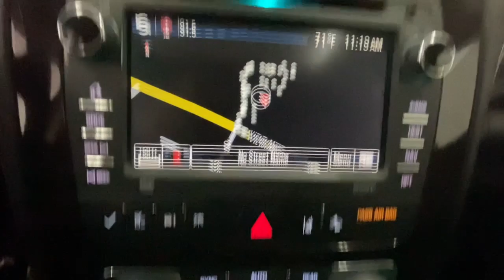2017 Chevrolet Traverse Rochester, Victor, Pittsford, Webster, Spencerport, NY VTO46393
Iridescent Pearl Tricoat Used 2017 Chevrolet Traverse Premier available in Rochester, New York at Auction Direct USA Rochester. Servicing the Victor, Pittsford, Webster, Spencerport, NY area.

New Brakes! AWD! Navigation/GPS, Moonroof/Sunroof, Bluetooth, Backup Camera, Leather Interior, Heated Steering Wheel, Heated and Cooled Seats, Dual Power Seats, Memory Seats, 3rd Row Seating, Lane Assist, Steering Wheel Mounted Audio Controls, Touchscreen, Satellite Radio Capable, USB Port, Alloy Wheels. This vehicle has a clean, one-owner CARFAX history report.